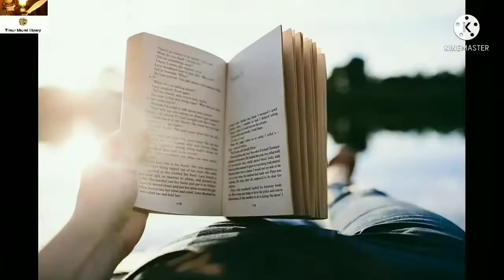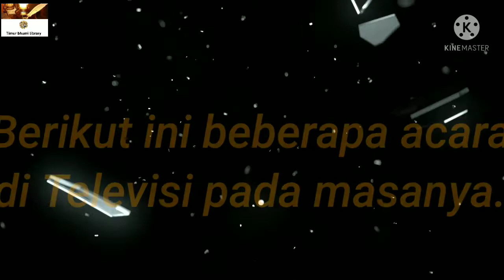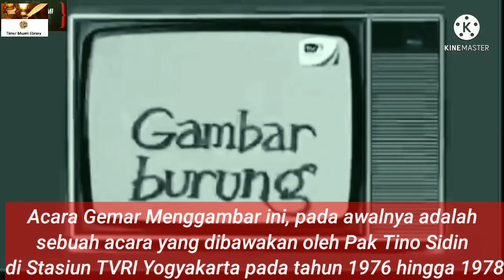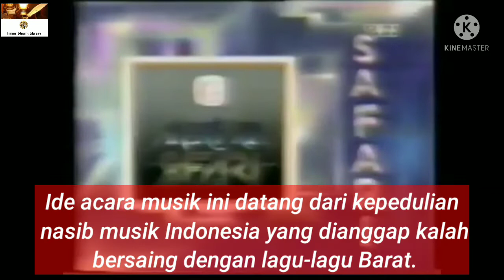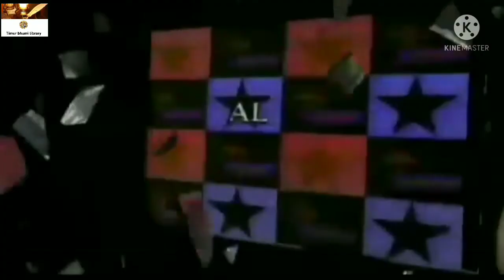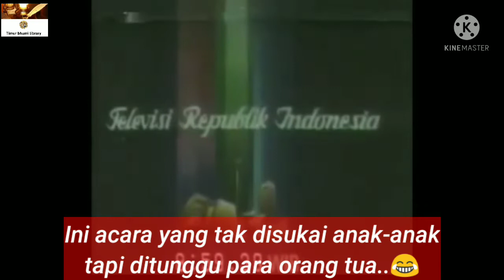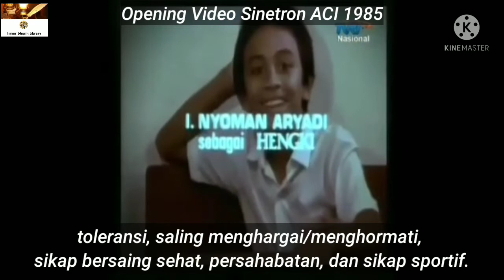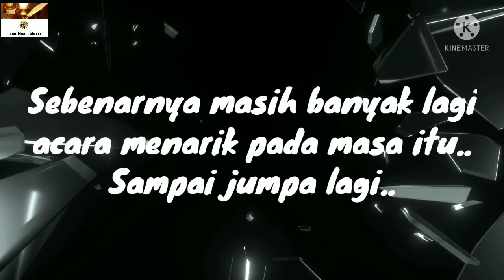Nostalgia Acara TV tahun 80-90 an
Ada banyak sekali romantika tahun 80-90 an, antara lain acara televisi. Pada masanya, Stasiun televisi tak sebanyak sekarang dan hanya ada satu saja, yaitu TVRI.

Pada masa itu, bahkan tak semua orang memiliki televisi. Jadi pada jam-jam tertentu biasanya orang akan berkumpul menonton siaran  televisi dirumah tetangga yang memilikinya.

Di perkampungan, karena belum masuk listrik, untuk menyalakan TV orang harus menggunakan aki.

mari kita bernostalgia dengan beberapa acara TV tahun 80-90 an.